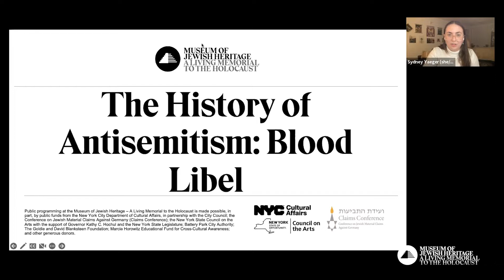The History of Antisemitism: Blood Libel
Throughout history, Jews have been accused of using the blood of non-Jews for “rituals.” This accusation, which as come to be called “blood libel,” dates to the second century BCE and continued to grow with the spread of Christianity. In the Middle Ages, the motif made its way into art and literature like Chaucer’s Canterbury Tales. These charges continued through the Nazi era; there was even an accusation in upstate New York in 1928. Today, the Roman Catholic Church repudiates blood libel, but accusations continue throughout the world. This panel discussion about this history and the role it plays in contemporary antisemitism is with Edward G. Berenson, Magda Teter, and Francois Soyer, and is moderated by Sara Lipton.

00:00 Introduction
3:51 What is Blood Libel?
6:55 What is the role of media in turning perceived lies into fact?
10:59 What is the role of conspiracism and the authorities?
14:31 How were "The Jews" defined as targets of conspiracies and prosecutions?
18:21 The case of Barbara Griffiths and American Jews
25:20 What is the role of religion in America?
29:59 What was the role of the media in Barbara Griffiths case?
32:00 What was the role of religion in history?
39:21 How is this related to antisemitism today? To what extent is it a political weapon?
48:10 Audience Q&A